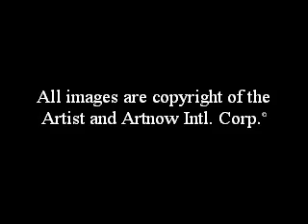ArtnowTV - Carolina Corrales Senn